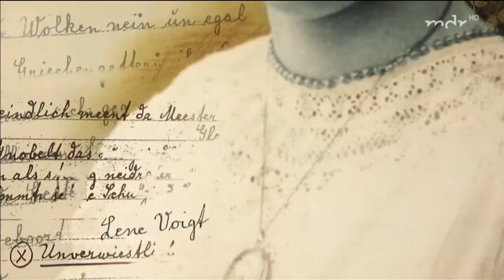23.05.2017 Schüler tragen Lene Voigt Texte vor MDR DE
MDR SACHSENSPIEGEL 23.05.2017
"Gaggaudebbchen" im Leipziger Kabarett-Theater Sanftwut